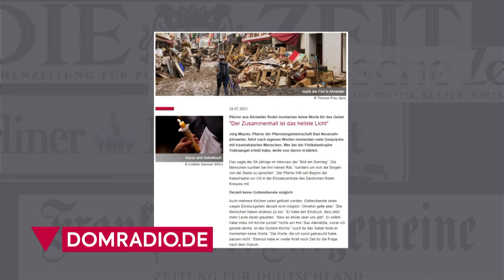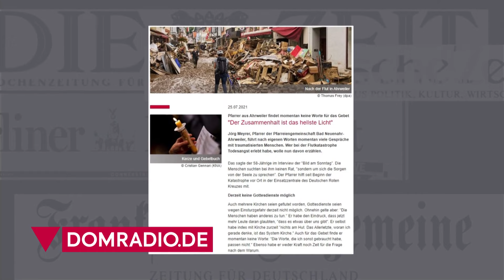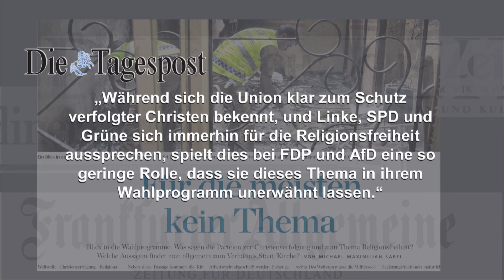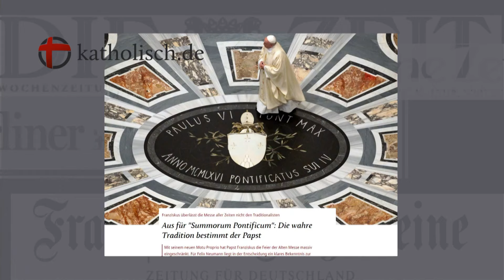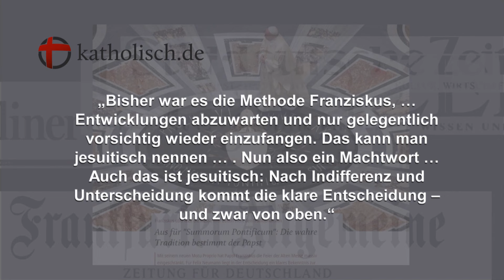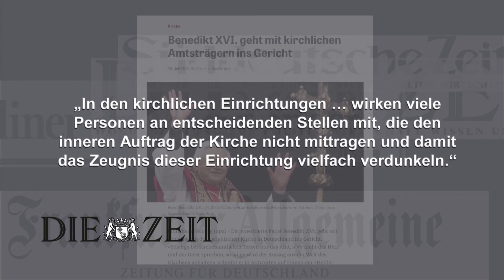Katholische Presseschau von KIRCHE IN NOT: September 2021 (mit Julia Wächter, Bistum Regensburg)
Mit Julia Wächter
Redakteurin in der Bischöflichen Pressestelle Regensburg

Rückblick auf die wichtigsten gesellschaftlichen und kirchlichen Themen des Vormonats und die Berichterstattung in der Presse.
Moderation: Tobias Lehner

Mit Superlativen ist Vorsicht geboten, gerade was Katastrophen angeht. Aber was da Ende Juli über Dörfer und Städte in Rheinland-Pfalz und Nordrhein-Westfalen hereinbrach, das ist eine der größten Katastrophen nach dem Zweiten Weltkrieg. Die Flut hat Leben beendet, Lebensgrundlagen zerstört.
Das Ausmaß der Verwüstung, die Zahl der Toten, die Fassungslosigkeit und Wut der Anwohner – das macht betroffen und sprachlos. Manchmal auch im Glauben.

Verwendungszweck: Medienapostolat